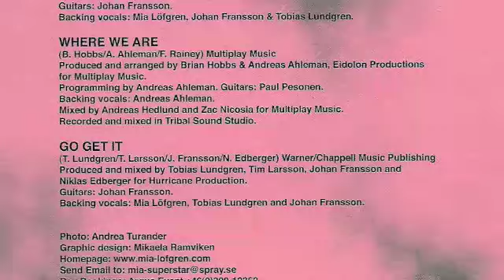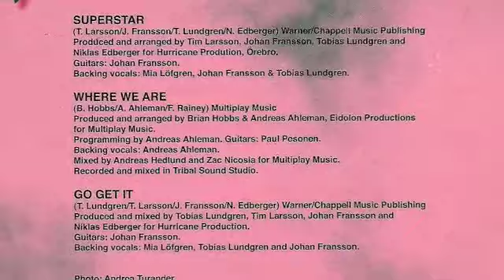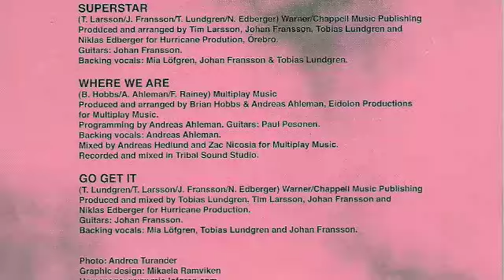Mia Lofgren, Where We Are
Swedish singer MIA LOFGREN has captivated millions with her voice, personality and charisma.
She was the leadsinger in REDNEX for many years and participated in the Swedish  Tv-show "FAME FACTORY."  With this song, WHERE WE ARE  she left no one untouched. "Where we are" is written by Hobbs/Aleman/ Rainey and produced by Hobbs/Aleman for Eidolon Productions. Photos: Jonna Thomasson.